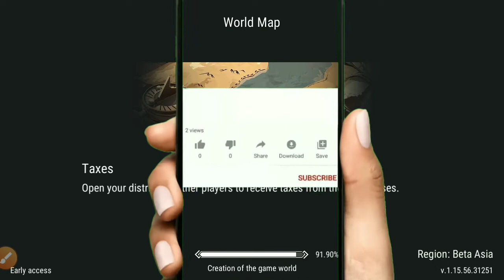FROSTBORN: Diskarti tips sa frostborn CARNAGE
Diskarti tips sa frostborn CARNAGE